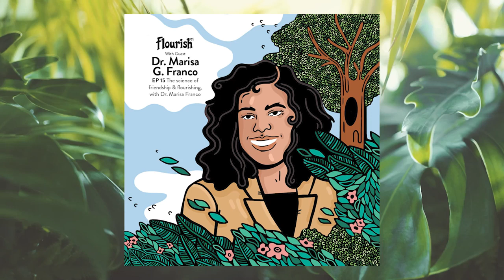Understanding the Value of Friendship and Bridging the Loneliness Gap with Marisa G. Franco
An enlightening psychologist, international speaker, and New York Times bestselling author, Dr. Marisa G Franco is known for digesting and communicating science in ways that resonate deeply enough with people to change their lives. She works as a professor at The University of Maryland and authored the New York Times bestseller Platonic: How The Science of Attachment Can Help You Make—and Keep—Friends. She writes about friendship for Psychology Today and has been a featured connection expert for major publications like The New York Times, The Telegraph, and Vice. She speaks on belonging at corporations, government agencies, non-profits, and universities.

For tips on friendship, you can follow her on Instagram (DrMarisaGFranco), or go to her where you can take a quiz to assess your strengths and weaknesses as a friend & reach out for speaking engagements.

Key themes for discussion:
The role of friendship in flourishing, and why friendship is so important for flourishing
How we can apply research on attachment styles to cultivate great friendships.